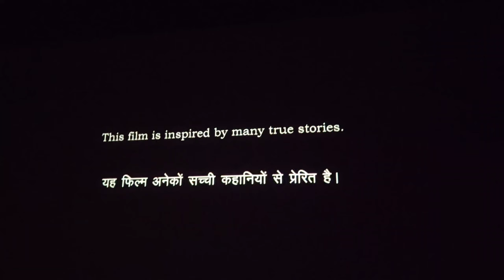सच परेशान हो सकता है हार नहीं सकता|We 👀 Most Controversial Movie|The Kerala Story'|Must Be Watched🙏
Hello Everyone 🤗

Despite of thousands of allegations and disputes and controversies this movie is flying high as truth always prevails aur is incident pe mujhe ek kahawat yaad aa rahi.
कि झूठ चाहे कितना भी सच का नकाब पाहन कर घूम ले...
 सच बहार आ ही जाता है.

Ye movie kai dino se controversies mein hai kai logo ne apni apni raay rakhi hai...in sab ke hote ye jaanna bahut mushkil ho jata hai ki kya sach hai aur kya jhuth par jin par bhi ye beeti hai unke bare mein koi nahin soch raha.
Jinhone is film ko banaya hai aur jinki kahani hai un sab ke lie ek bar ye movie zarur dekhani chahie aur sach ya jhuth ye hum sab khud hi samajh sakte hain aur controversies kaun khadi kar raha ye bhi hum sab fekh hi sakte hain.

Main bas yahi kahana chahungi ki der bhale hogi par jhuth par sach ki vijaya zarur hogi🙏

Maine apni raay rakhi hai aap sab bhi apni raay bata sakte hain🙂